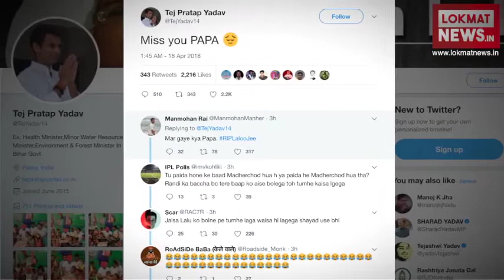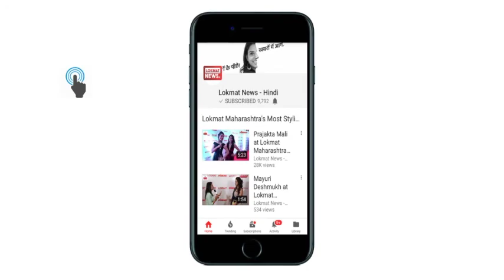Tej Pratap Yadav to marry Aishwarya rai know all about the to be bride of lalu family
लालू प्रसाद के बड़े बेटे और बिहार के पूर्व स्वास्थ्य मंत्री तेजप्रताप यादव ने एक नई पारी की शुरुआत की है। पटना के एक फाइव स्टार होटल में तेजप्रताप और ऐश्वर्या राय की सगाई हुई है। अगले महीने के 12 तारीख को दोनों शादी के बंधन में बंध जाएंगे। तो आइए आपको बताते हैं कि कौन हैं ऐश्वर्या राय?